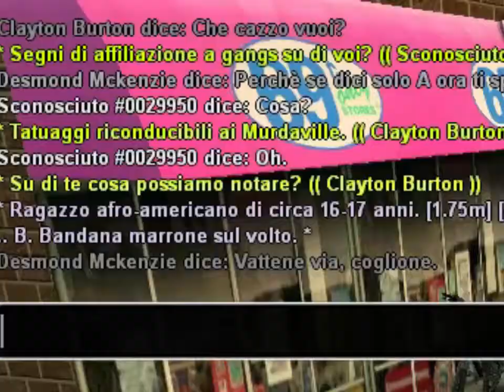Kilo 424 Tribute | SAMP ITA ACRP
Tributo alla gang Uptown 424 Kilo Block nata da Gespo e Viba nel 28 settembre 2014. Spero vi piaccia, cia bel.

M.O.P - Ante Up